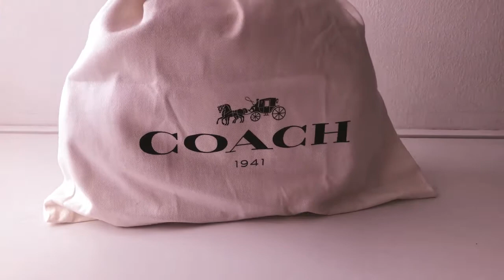Coach Round Bag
my first unbox experience